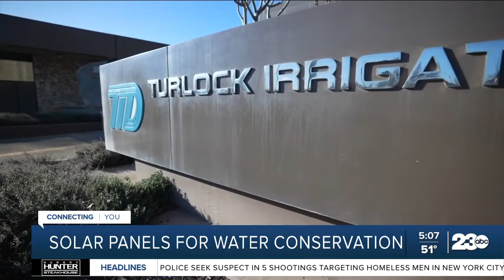California program covering canals with solar panels may conserve water, generate more power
A new plan to reduce evaporation and provide power for the rest of California is taking off in the Central Valley. A first-in-the-nation program to cover open canals with solar panels is starting this year in Turlock.